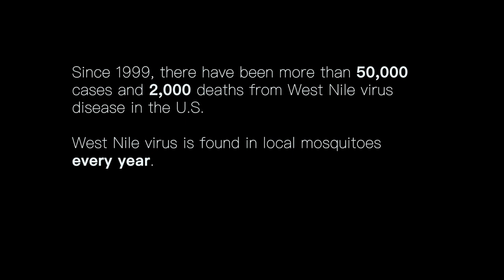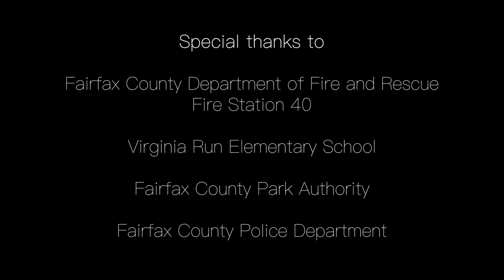West Nile Story (West Nile Virus Prevention Rap)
Insect biologist MC Bugg-Z rhymes a message of West Nile virus prevention. Learn the symptoms and risks of West Nile Virus, and how to protect yourself from mosquito bites that can make you sick. Get more info about disease carrying insects and stopping the spread of disease from insect bites

Using EPA-approved insect repellent, wearing light, loose clothing, and getting rid of standing water so mosquitoes cannot breed: these are the ways you can prevent infectious mosquito bites, MC Bugg-Z tells us in his rhyme. West Nile virus symptoms include fever, rash, aches and weakness. People over 60 have the highest risk of severe, neuroinvasive West Nile virus, which brings encephalitis and meningitis.

West Nile Story features talent and scenes Fairfax County Police Department, Virginia Run Elementary School in Centreville, Virginia, the Fairfax County Department of Fire and Rescue Fire Station 40, and the Fairfax County Park Authority – and we say Thank You!